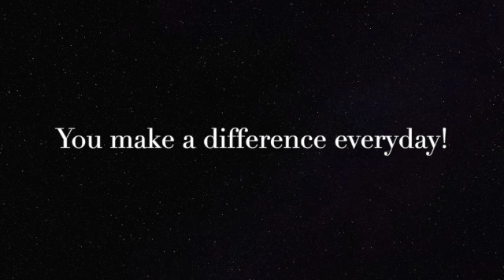Women's History at DMS SD 480p